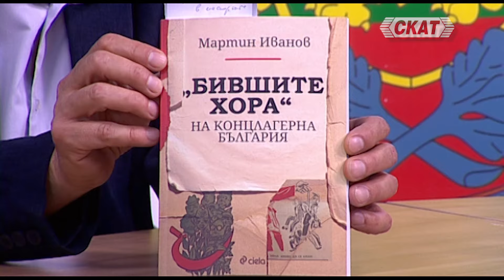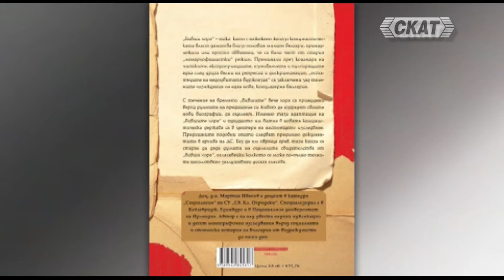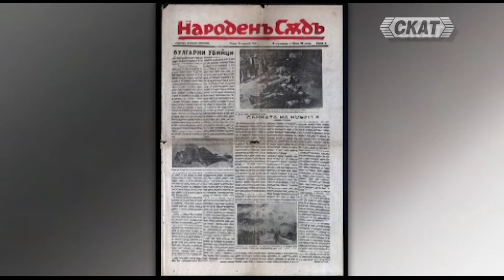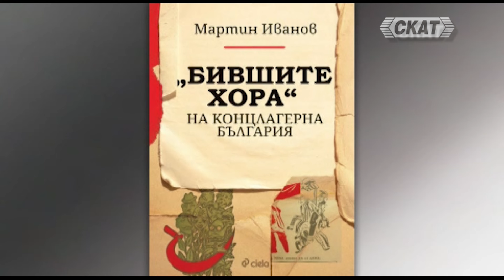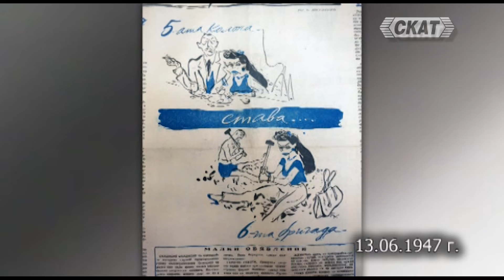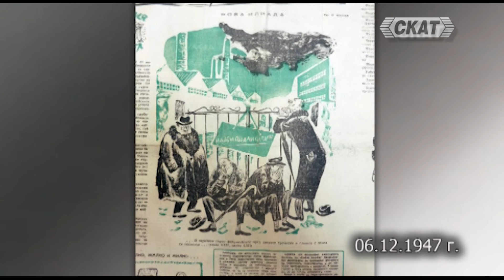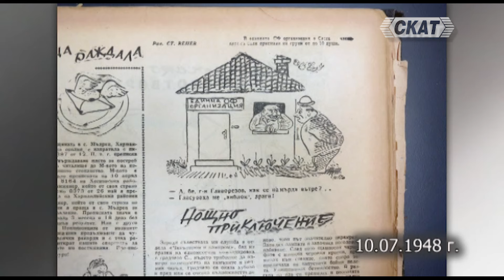"Бившите хора" на концлагерна България I част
гост: доц. д.н. Мартин Иванов - СУ "Св. Климент Охридски"
"Час по България'' - предаване на национална телевизия СКАТ
Всеки петък от 21:40